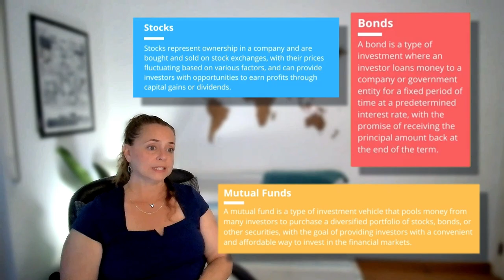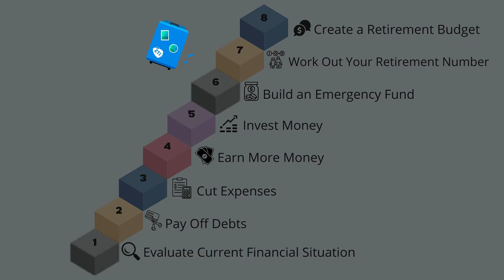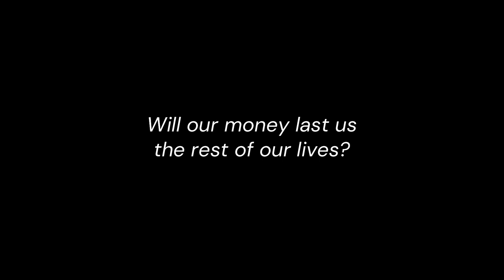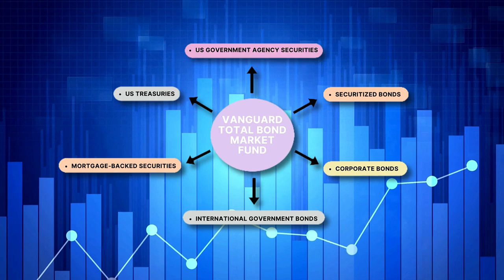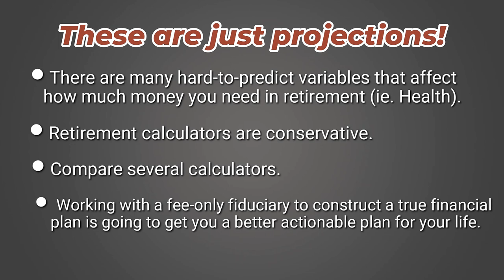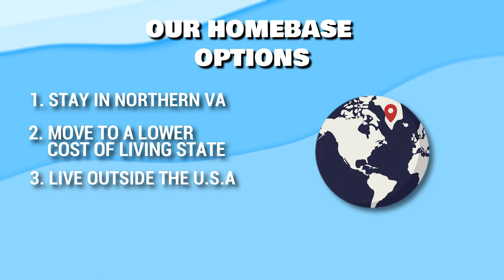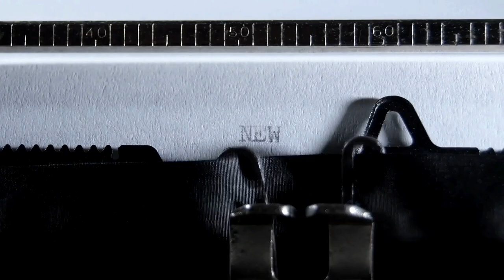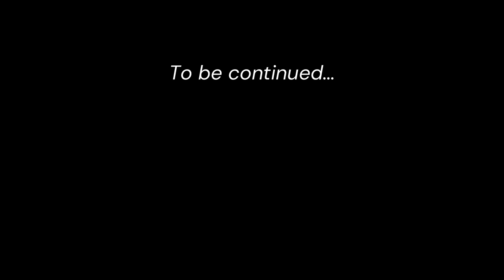Strategy for Financial Independence Retire Early | Part 1 Achieving F.I.R.E.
How did we go about achieving F.I.R.E in our 40's? We have been asked many times and in this video we share our strategy & journey to reach financial independence and retire early. We also explain why we decided to pull the plug and move outside the USA.

This is Part 1 of a 2 Part video series where we cover how the idea of early retirement  came about back in 2017, the preparation to reach financial independence, our retirement plan and the tools and strategies that helped us get here.
In the 2nd video, we will discuss living abroad, our monthly expenses in Mexico and Portugal compared to the United States, dreaded tax considerations, our biggest regrets and much more. We’ll see how our finances looked the past 5 years, flying high during a bull market, riding low in a bear market and what the future holds for the 4 of us.

Let us know any questions you have and if there is anything else you would like us to include in Part 2.

CHAPTERS:
00:00 Introduction
01:47 The Beginning
04:40 Why Retire Early?
06:01 Our Finances Before Retiring
07:11 The 25x Rule
08:05 Our Retirement Withdrawal Accounts
09:00 Will Our Money Last? The 4% Rule
10:52 Our Retirement Budget and Travel Hacks
12:16 Diversitfication
13:36 Failover Plan
14:29 Research and Preparation
16:31 Where to Begin Our Retirement
18:05 Geoarbitrage - Mexico
19:51 Getting Rid of Our Stuff
21:04 First Homebase
22:53 Guillermo Quits his Job

 ► NEW RETIREMENT - It is like an advisor at your fingertips…run any what-if scenario:

👇RESOURCES WE USE TRAVELING & LIVING ABROAD -
► HOME EXCHANGE - The#1 home exchange community in the world (Travel for less)

► TRAVELFREELY - Free app to manage travel reward credit cards (Learn how travel for free)

*Also, sometimes we discuss financial topics. We are not financial professionals, please consult a licensed advisor for financial advice.